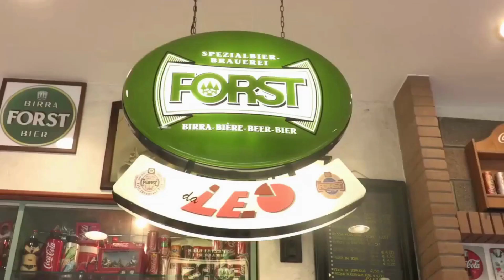L’IPAB DI CHIOGGIA RIMANGA NEL CONSORZIO GERAS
Il Movimento 5 Stelle non sembra soddisfatto dalle indiscrezioni della stampa che darebbero Ruscitti al vertice dell’IPAB di Sottomarina. Anche l’attuale presidente del CDA, Andrea Giovanni Zennaro, pur riconoscendo la figura del probabile successore, teme che la sua nomina sia finalizzata a far uscire l’IPAB di Chioggia dal consorzio Geras, appena costituito con le IPAB di Mirano e di Dolo.
Ci sarebbero le premesse, secondo l’attuale presidente Zennaro, che Chioggia possa diventare una succursale di Venezia e questa potrebbe non essere la scelta migliore per l’IPAB che potrebbe perdere autonomia e che dovrebbe affrontare spese superiori che non restando all’interno del neonato consorzio Geras. Gli stessi lavoratori potrebbero perdere la certezza di continuare a lavorare presso questa struttura nel caso in cui il complesso sia gestito dalla stessa Fondazione.
A riguardo erano intervenuti nei giorni scorsi i sindacati CGIL, SPI CGIL e FP CGIL
Secondo questi l’IPAB sta già vivendo un momento di difficoltà a causa di un bilancio che attualmente non permette che ai lavoratori siano riconosciuti gli arretrati contrattuali e che si sentono presi in una situazione di precarietà.

A parere dei sindacati nel nuovo CDA saranno necessarie sicuramente persone competenti ma va chiarito sin da subito e in modo inequivocabile quale mandato sarà affidato.
Al personale servono certezze anche per dare continuità al servizio, il rischio è la fuga del personale verso altre strutture. Le preoccupazioni per i lavoratori sono anche della Consigliera Regionale Baldin la quale si chiede quale sia la posizione del sindaco di Chioggia riguardo l’IPAB. Gli ospiti hanno diritto a un trattamento di prim'ordine e i lavoratori di certezze. Il Consorzio GERAS, come afferma Baldin, sta nascendo ora, e c’è già chi lo vuole distruggere.